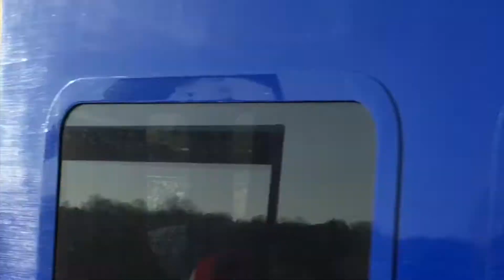South Western Railway Trains at North Sheen on February 24th 2018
First time I have been to North Sheen Station and also the first time filming on South Western Railway as well.

Also included for the first time the titles in the left corner the train numbers and route of service plus voice announcements by Phil sayer who passed away on April 14th 2016 (Age 62)

1. The Train I got off is a 8 car Class 455 departing Platform 2 bound for Wimbledon via Richmond which later will proceed on a circular service via Clapham Junction back to London Waterloo.

2. A 10 Car Class 458 speeds by Platform 1 on a service from Windsor & Eton Riverside bound for Waterloo with it's next stop at Putney.

3. A 5 car Class 707 departs Platform 1 on a service from Hounslow via Richmond with it's next stop at Mortlake before calling all stations to Waterloo.

4 and 5. A 5 car 707 arrives on Platform 2 on a service to Chiswick via Richmond and Brentford Then it departs with next stop at Richmond.

6. A 10 car Class 458 speeds by Platform 2 with it's next stop at Richmond before proceeding on a service to Windsor Eton & Riverside.

7. Speeding by Platform 1 another 10 car Class 458 however this time on a service from Reading - Waterloo having called at Richmond and running non stop until Clapham Junction.

8. A 8 Class 455 arrives on Platform 1 on a service from Wimbledon via Strawberry Hill. Then after departing it will call at all stations to Waterloo with next at Mortlake.

North Sheen was opened by the Southern Railway on October 1st 1930. The station layout is unusual with an island platform and no ticket gates and originally had a two sided footbridge which was reduced to one although there have been plans to bring back the 2nd entrance from the footbridge. In doing so the station entrance off Manor Road located next to the level crossing have had proposals to be replaced by a road bridge however so far nothing has been proceeded.

The days for the Class 455s and 458s on South Western are numbered as well as the recently introduced Class 707s built by Siemens which along with the Class 456s are due to be replaced within the next few years by new Class 701 Aventras which will be built by Bombardier. Although their futures in service to be used on other routes are unknown at the time of filming.

The Weather on the day of filming was bright, cold and very windy. Apologies for some of the heavy breathing in some of the video because it was freezing.

Filmed on Saturday February 24th 2018 on iPhone 6S and edited on iMovie